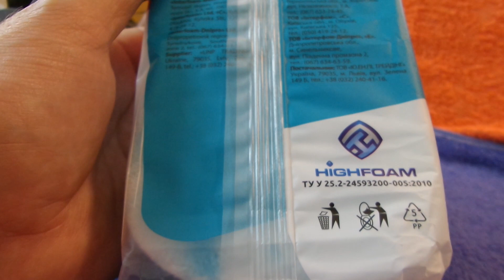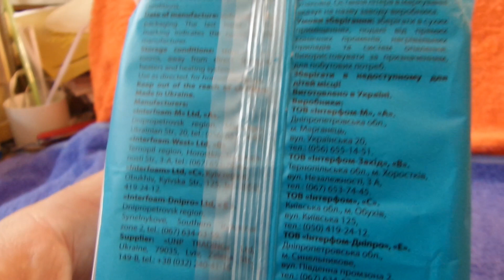i Аврора Flink Губка банна Sponge bath Украина Ukraine 20230614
Аврора Flink Губка банна Sponge bath Украина Ukraine